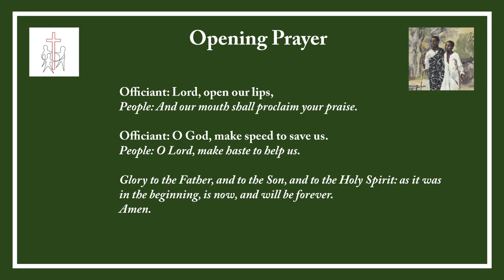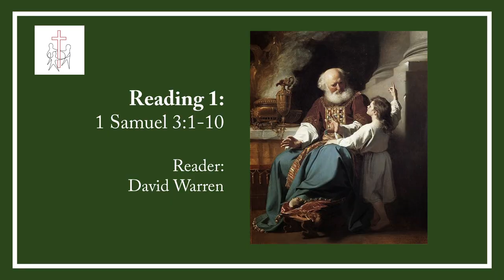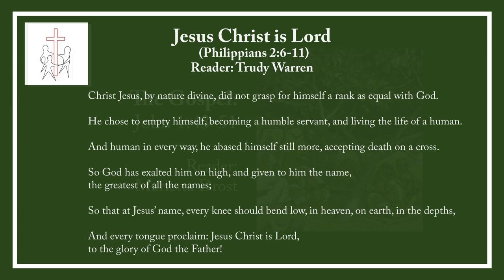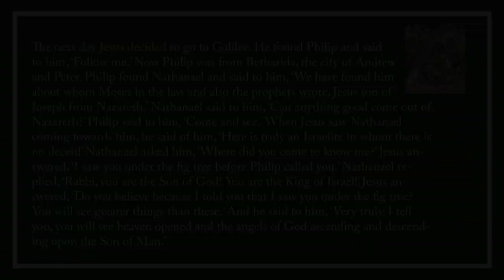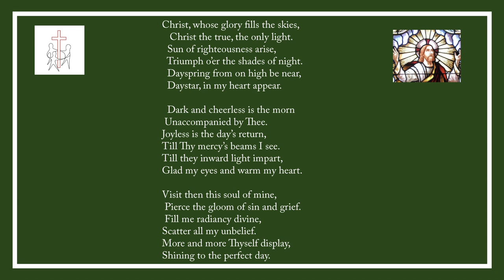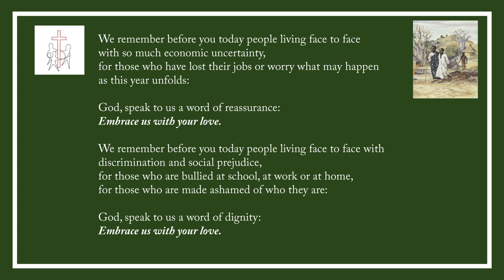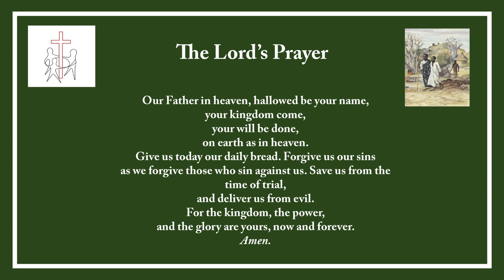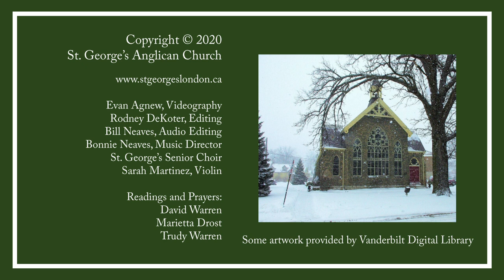January 17, 2021 – The Rt. Revd. Terry Dance, St. George’s Anglican Church, London, Ontario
The Second Sunday After Epiphany – Message by the Rt. Revd. Terry Dance, January 17, 2021, St. George's Anglican Church, London, Ontario.

All music used in this video is in the Public Domain, is used by permission, or is covered by OneLicense.net License A-732898